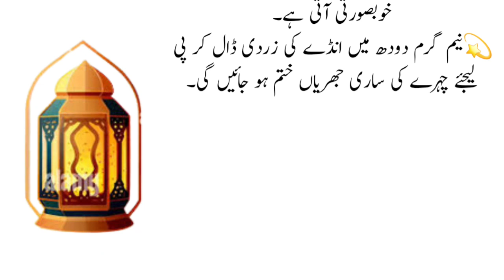Chehry ko safed karna ha to (Apply for whitening your face) - New Life Changing Quotes in Urdu